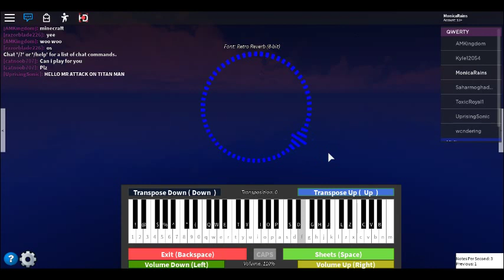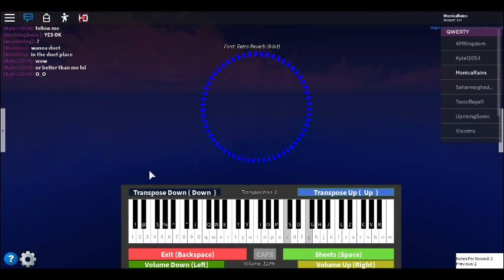Chihuahua in a bubble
DOESNT START UNTIL 0:07
Gotta yell at him
To keep his ego low
Chihuahua running in a bubble
Keep his ego low
Chihuahua
In a
Bubble
Bubbled Chihuahua
Chihuahua
Chihuahua
In a bubble
Chihuahua
Chihuahua
In a bubble
Chihuahua running in a plastic bubble